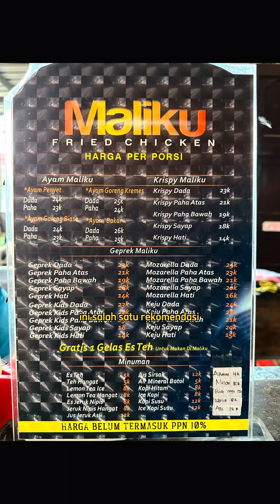MALIKU_BONE TERENDUL